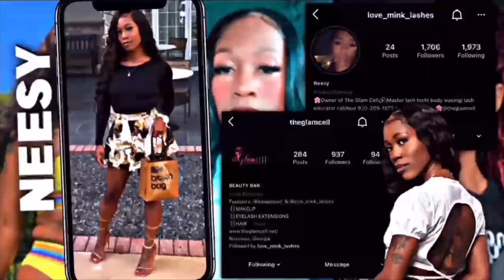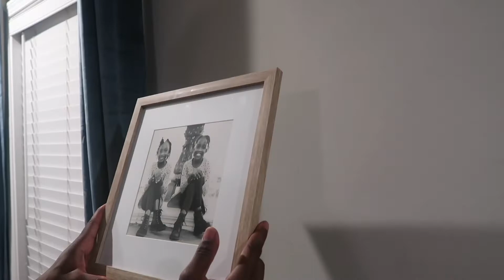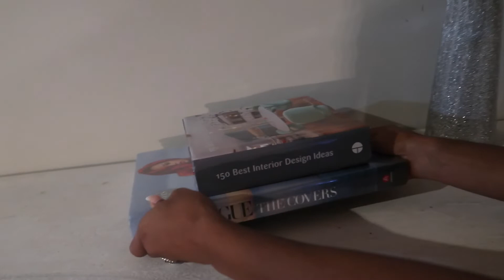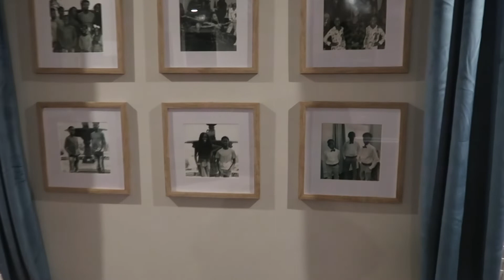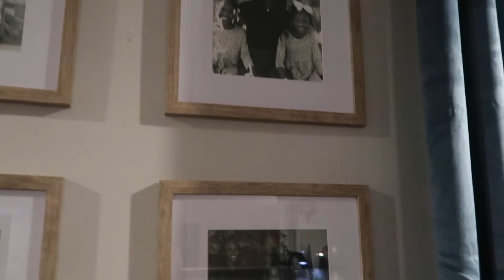2022 Room Transformation and room tour 2022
Do you want that custom look without the custom price tag? Well check out this room transformation and room tour, as we paint the interior doors and railings which gives it a high end look for 2022. You don't need to break the bank to achieve a custom look. roomtour interiordesign #2022

navy and tan pillows : At Home
slate blue pillows : tj maxx home goods
black tray and beads : hobby lobby
candle and oil diffuser : tj maxx home goods
blue curtains : amazon
wall art and picture frames : tj maxx homegoods
lamp and faux plant with candle holders : tj maxx homegoods